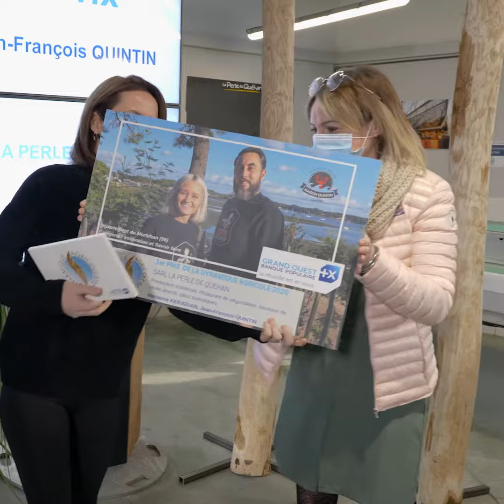REMISE DU PRIX DE LA DYNAMIQUE AGRICOLE 2020 - MORBIHAN